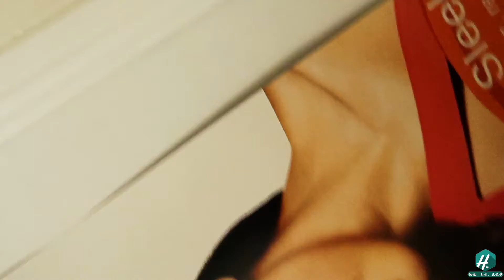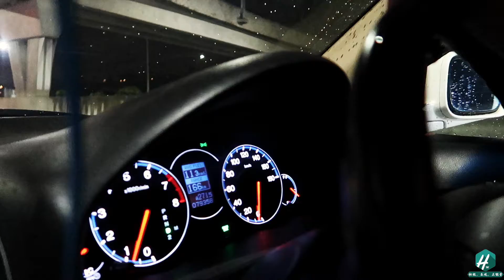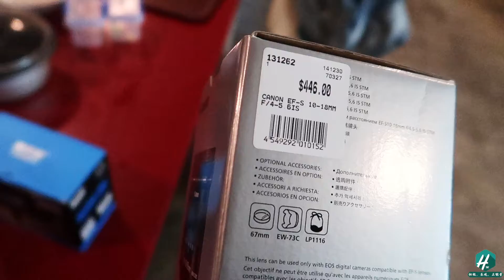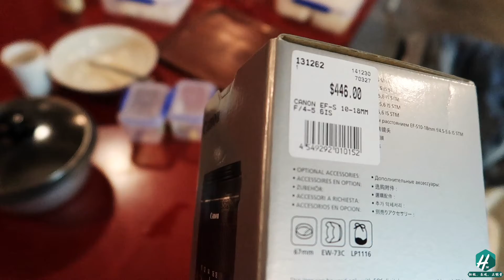升级Canon 70D（新西兰 Harold Vlog）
入坑的第一步